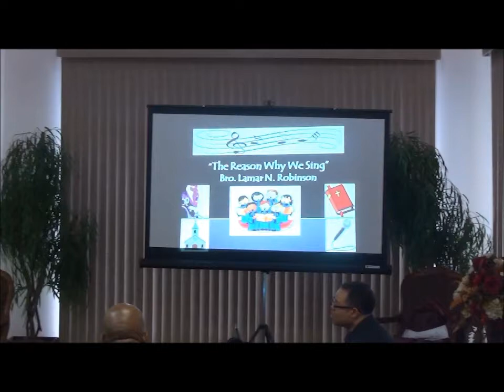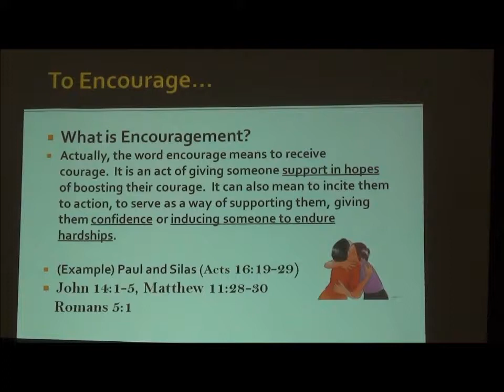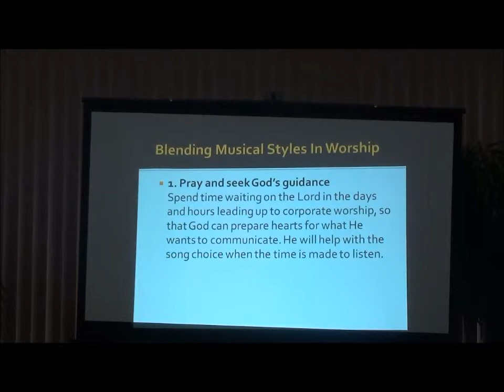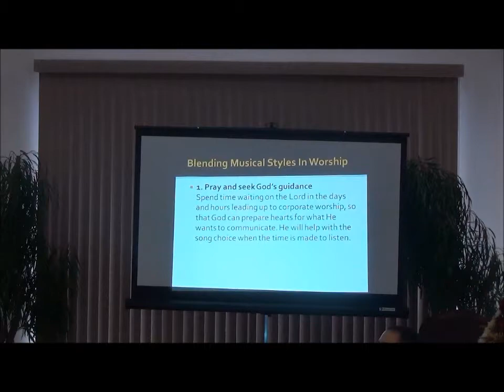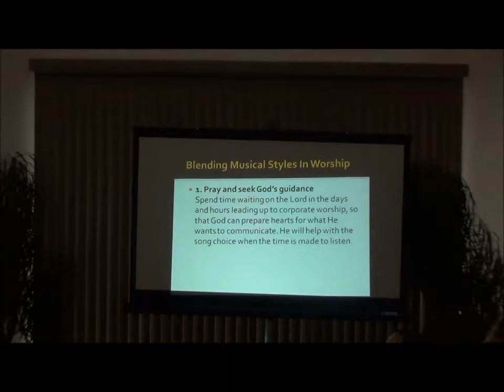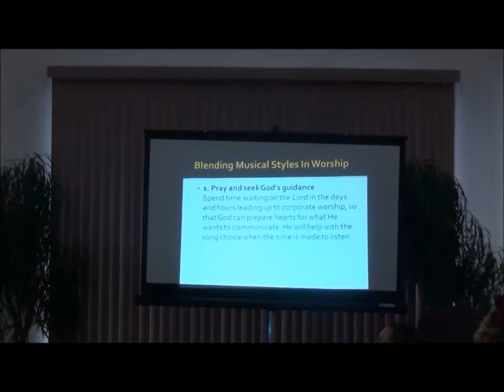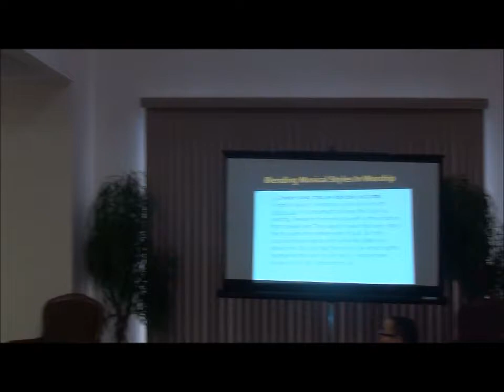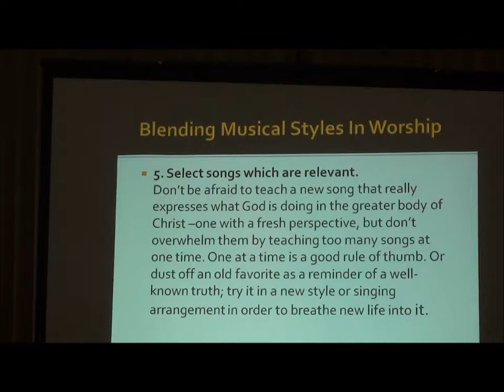Pt. 2 "The Reason Why We Sing" Bro. Lamar Robinson